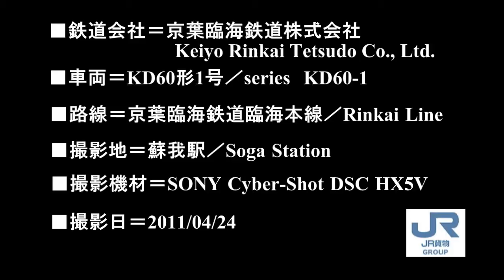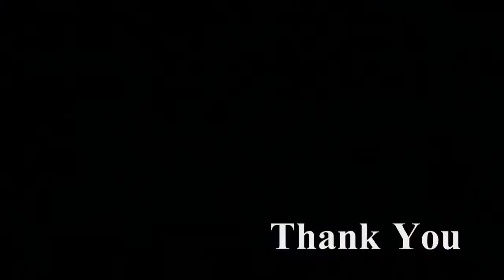【京葉臨海鉄道】KD60形-1号 京葉臨海本線 蘇我駅で撮影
参照 Wikipedia→KD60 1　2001年5月日本車両製。その後鹿島臨海鉄道KRD64形・神奈川臨海鉄道DD60形・名古屋臨海鉄道ND60形が共通仕様で製作されている。